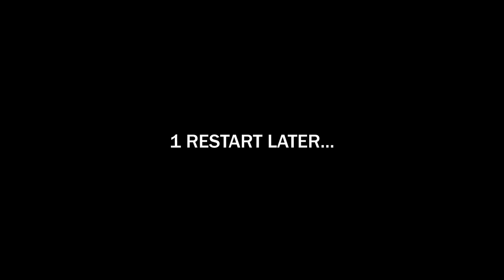Stranded Deep is Broken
(STRANDED DEEP EP. 6)
And so are we.